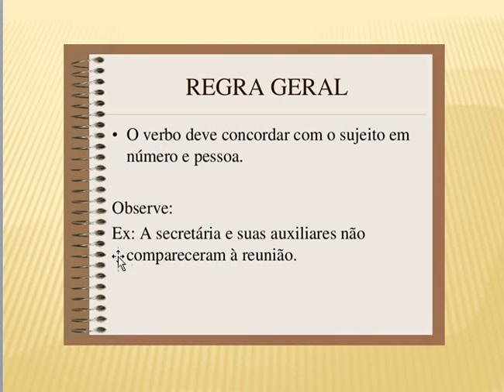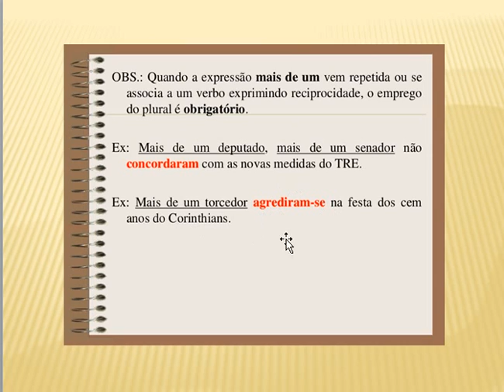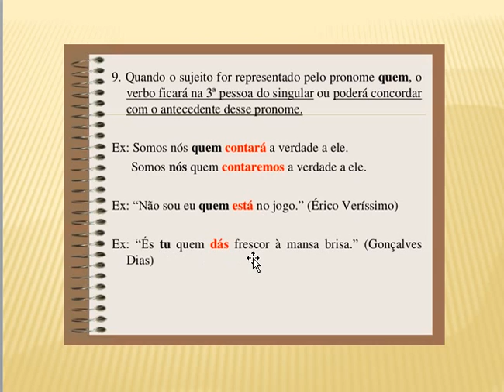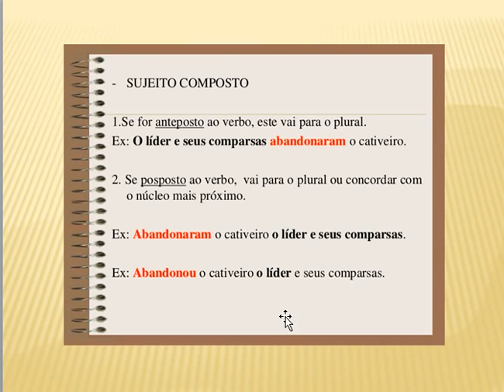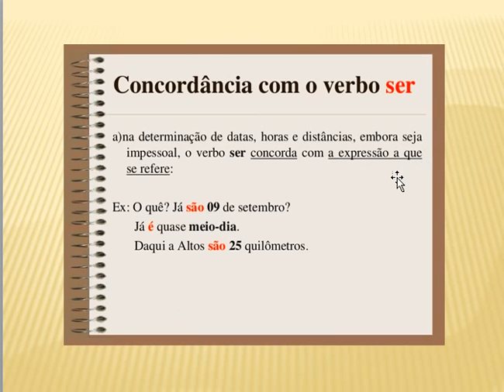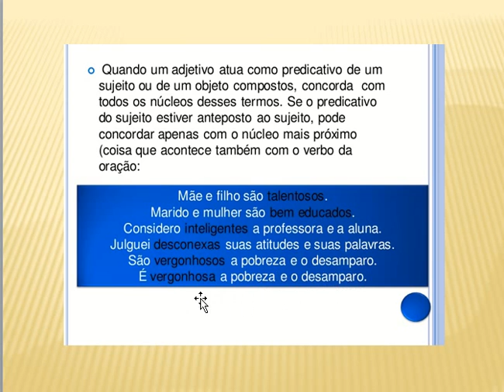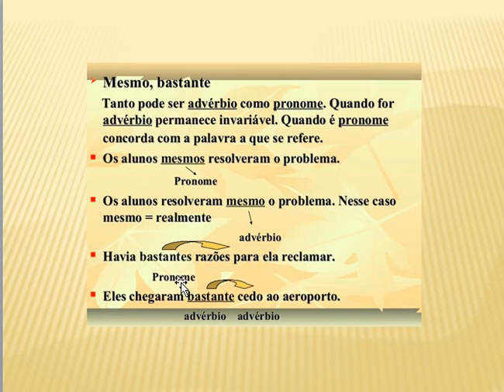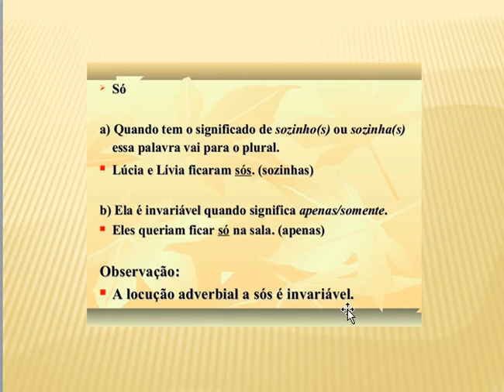Videoaula 4 - Apostila 2 - Língua Portuguesa - Concordância verbal e nominal - 5º Periodo.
Concordância verbal e nominal